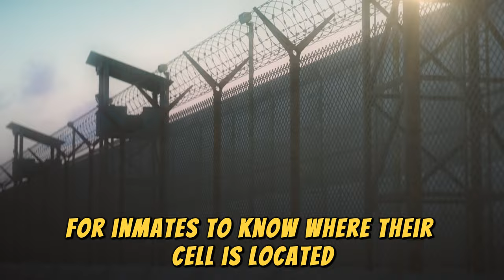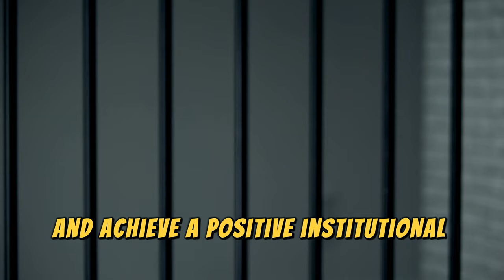ADX Florence: The World's Safest Prison! KEEP WATCHING!!